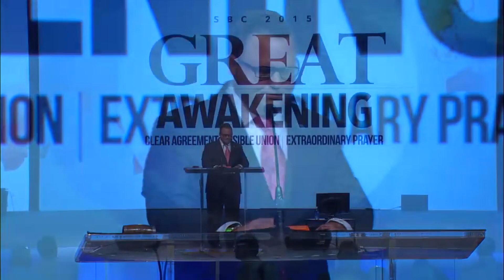12 SBC15 | Closing Prayer and Worship